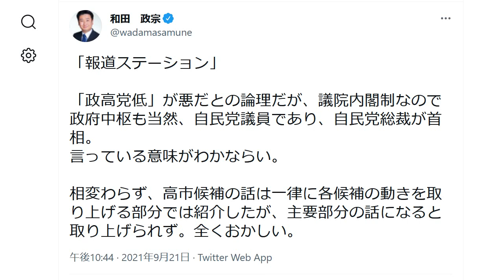テレ朝・報道ステーション 高市早苗隠しで大炎上